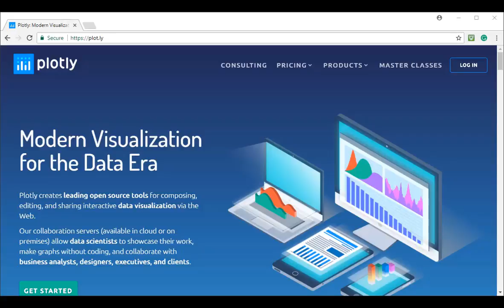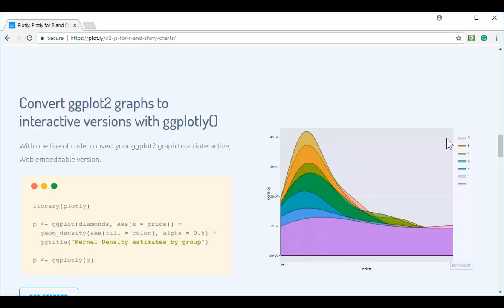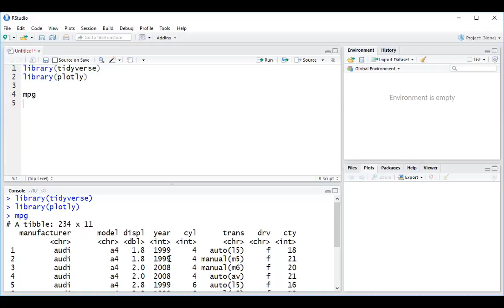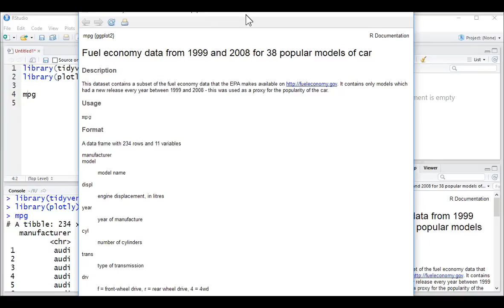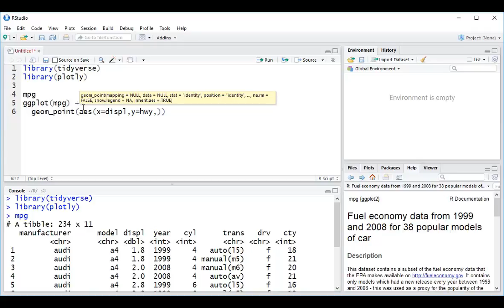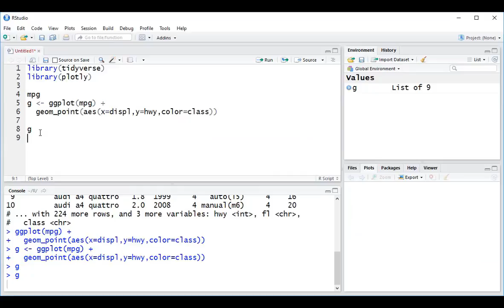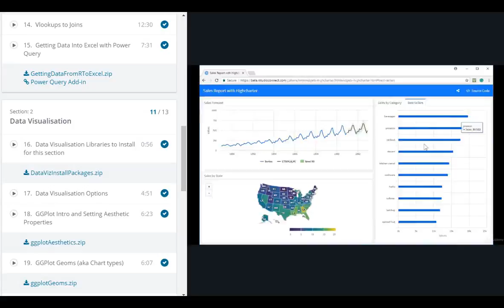Plotly - R Tidyverse Reporting and Analytics for Excel Users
Download example files for this lecture with my Free Sample Course.

From Excel To Big Data and Interactive Dashboard Visualizations in 5 Hours

If you use Excel for any type of reporting or analytics then this course is for you. There are a lot of great courses teaching R for statistical analysis and data science that can sometimes make R seem a bit too advanced for every day use. Also since there are many different ways of using R that can often add to the confusion. The reality is that R can be used to make your every day reporting analytics that you do in Excel much faster and easier without requiring any complex statistical techniques while at the same time giving you a solid foundation to expand into those areas if you so wish. This course uses the Tidyverse standards for using R which provides a single, comprehensive and easy to understand method for using R without complicating things via multiple methods. It's designed to build upon the the skills you are already familiar with in Excel to shortcut your learning journey. If you're looking to learn Advanced Excel, Excel VBA or Databases then you need to check out this video series. In this videos series, I will show you how to use Microsoft Excel in different ways that will make you far more effective at working with data. I'm also going to expand your knowledge beyond Excel and show you tips, tricks, and tools from other top data analytics tools such as R Tidyverse, Python, Data Visualisation tools such as Tableau, Qlik View, Qlik Sense, Plotly, AWS Quick Sight and others. We'll start to touch on areas such as big data, machine learning, and cloud computing and see how you can develop your data skills to get involved in these exciting areas.

Excel Formulas such as vlookup and sumifs are some of the top reasons for slow spreadsheets. Alternatives for vlookup include power query (Excel 2010 and Excel 2013) which has recently been renamed to Get and Transform in Excel 2016. Large and complex vlookup formulas can be also done very efficiently in R. Using the R Tidyverse libraries you can use the join functions to merge millions of records effortlessly. In comparison to Excel Vlookup, R Tidyverse Join can pull on multiple columns all at the same time. Microsoft Excel Power Query and R Tidyverse Joins are similar to the joins that you do in databases / SQL. The benefit that they have over relational databases such as Microsoft Access, Microsoft SQL Server, MySQL, etc is that they work in memory so they are actually much faster than a database. Also since they are part of an analytics tool instead of a database it is much faster and easier to build your analysis and queries all in the same tools.

My very first R Tidyverse program was written to replace a Microsoft Access VBA solution which was becoming complicated and slow. Note that Microsoft Access is very limited in analytics functions and is missing things as simple as Median. Even though I had to learn R programming from scratch and completely re-write the Microsoft Access VBA solution it was so much easier and faster. It blew my mind how much easier R programming with R Tidyverse was than Microsoft Access VBA or Microsoft Excel VBA. If you have any VBA skills or are looking to learn VBA you should definitely checkout my videos on R Tidyverse. To understand why R Tidyverse is so much easier to work with than VBA. R Tidyverse is designed to work directly with your data. So If you want to add a calculated column that’s around one line of script. In Excel VBA, the VBA is used to control the DOM (Document Object Model). In Excel that means that you VBA controls things like cells and sheets. This means your VBA is designed to capture the steps that you would normally do manually in Microsoft Excel or Microsoft Access. VBA is not actually designed to work directly with your data.

Note the most efficient path is to reduce the data pulled down from the database in the first place. This is referring to the amount of data you are pulling down from your data warehouse or data lake. It makes no sense to pull data from a data warehouse / data lake to pull into another database to query add joins / lookups to then pull it into Excel or other analysis tool. Often analyst build these intermediate databases because they either don’t have control of the data warehouse or they need to join additional information. All of these operations are done significantly faster in a tool such as R Tidyverse or Microsoft Excel Power Query.